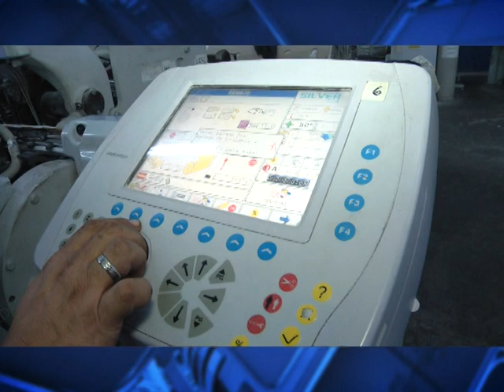BELLA VISTA - EVOLUCIÓN DE LA INDUSTRIA TEXTIL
KOVI S.R.L EN UNA PYME LOCAL EN CONSTANTE CRECIMIENTO Y ADAPTADA A LAS ULTIMAS TECNOLOGIAS.. ADEMAS, ES INTEGRANTE DE LA CÁMARA EMPRESARIAL TECNOLÓGICA NOTA: CAROLINA SALVATORI, DIRECTORA.